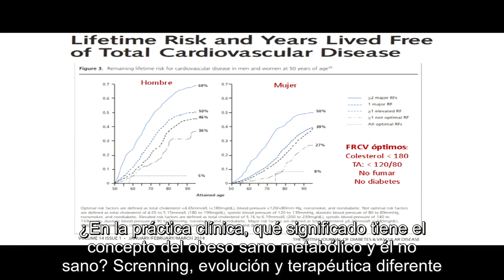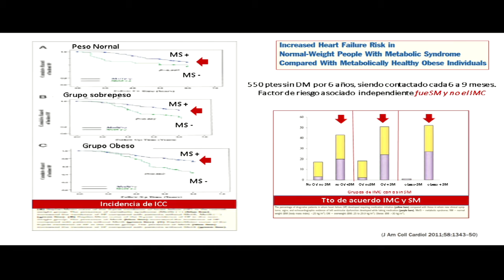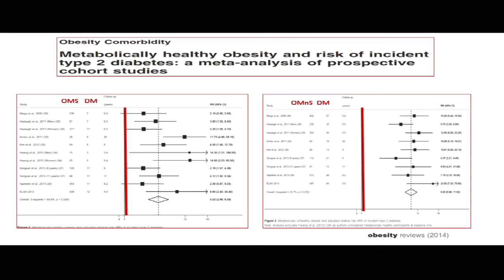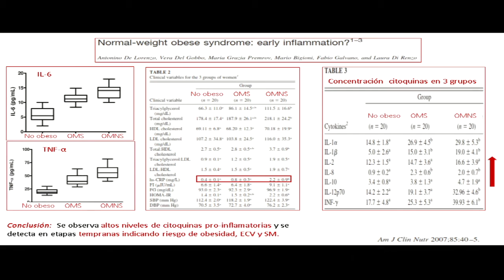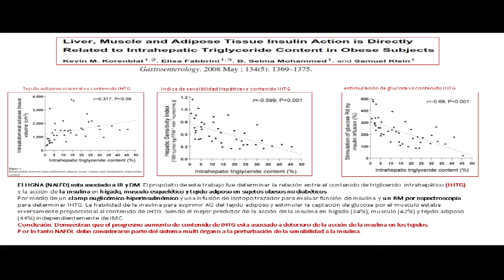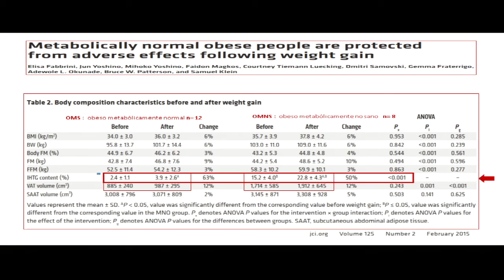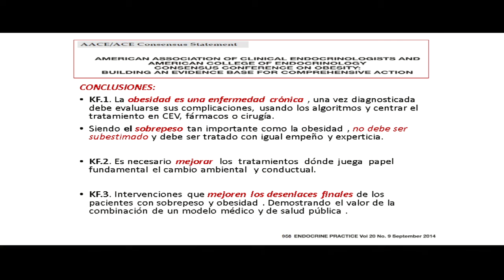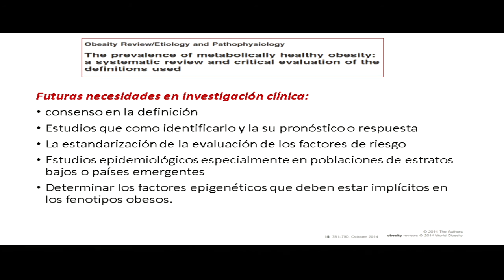El obeso metabólicamente sano y el obeso metabólicamente no sano - Part.2 - HD -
Memorias Conferencia Científica Anual sobre Síndrome Metabólico 2015 - Programa Científico - FEDERACIÓN LATINOAMERICANA DE SOCIEDADES DE OBESIDAD - Dra. Imperia Brajkovich - Profesor Titular y Ex-Jefe de Catedra, Servicio de Medicina Interna B, Hospital Universitario de Caracas, Universidad Central de Venezuela. Presidente Federación Latinoamericana de Sociedades de Obesidad 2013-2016